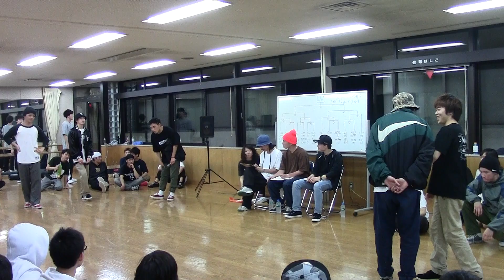BETELAN vol 1 ①しゅんペーしょうたVSライトアップえびけん